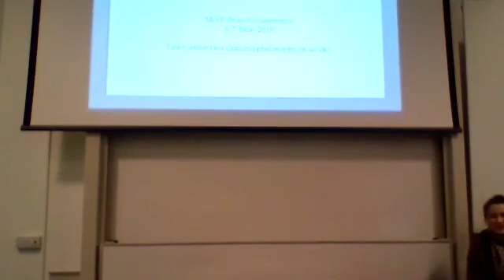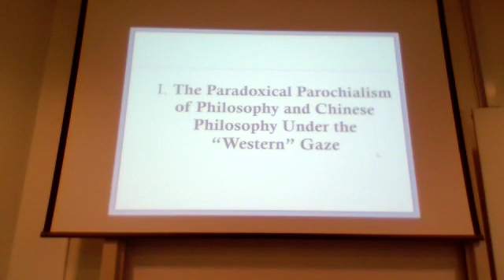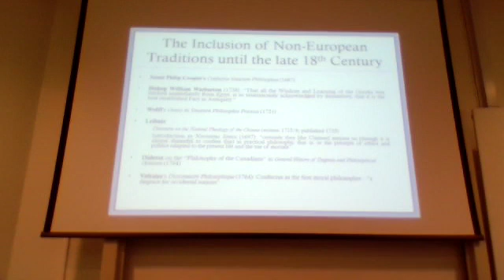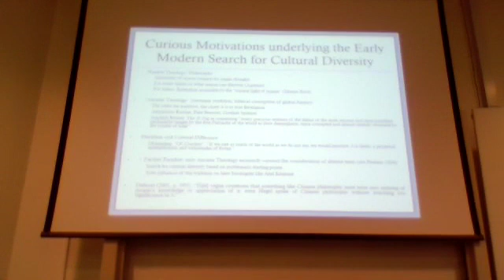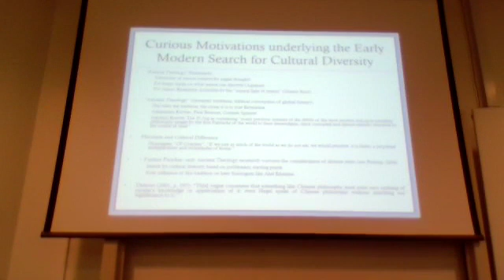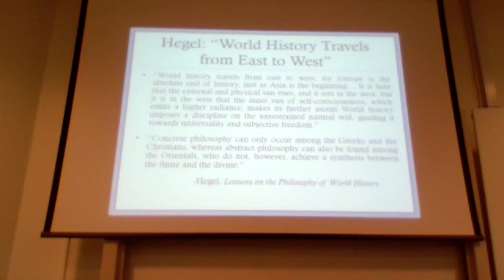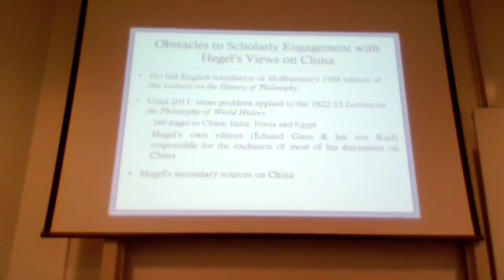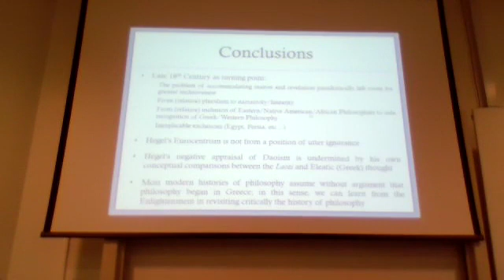The Paradoxical Localization of Philosophy and Hegel's Paradoxical Engagement with Chinese Phil.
Third Panel "Enlightenment Revised". PhD student Lea Cantor